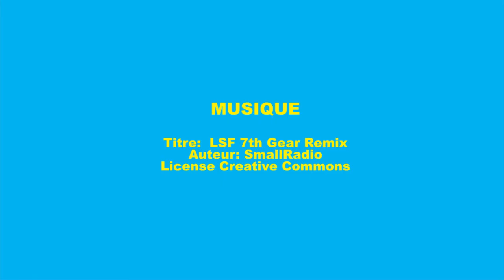Compte rendu n°2